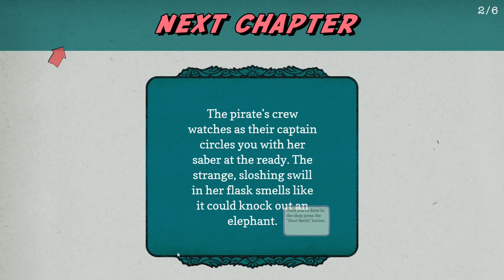Paperback Adventures - Demo First Impression [GER]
[Deutsch / German Video] ForceCom besiegt die Bösewichte durch die Kraft der Wörter in Paperback Adventures